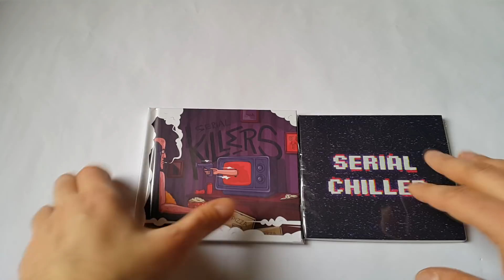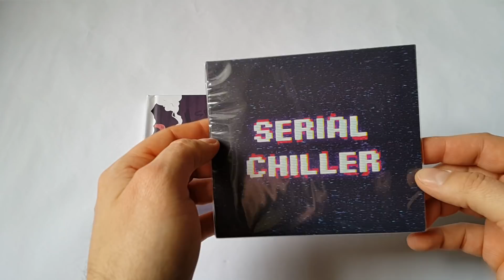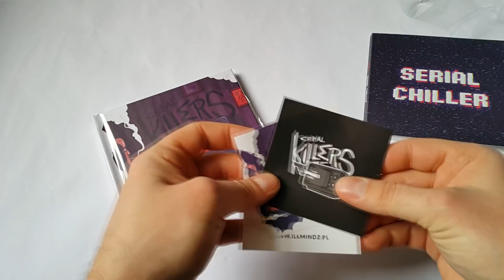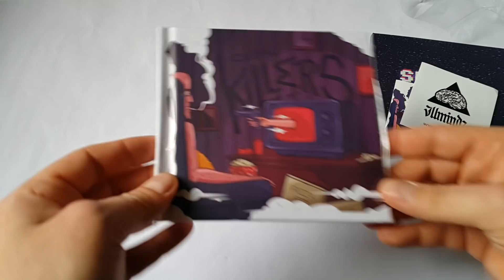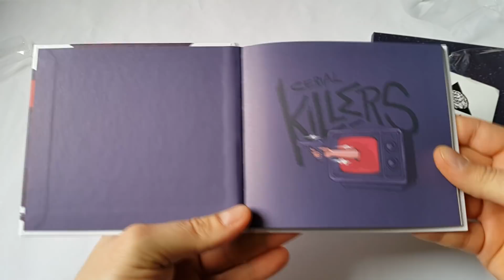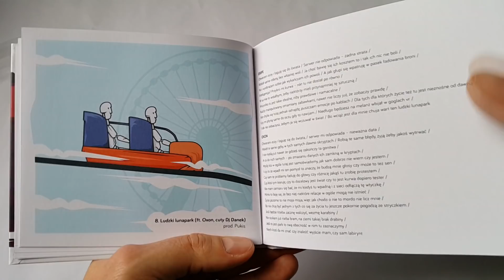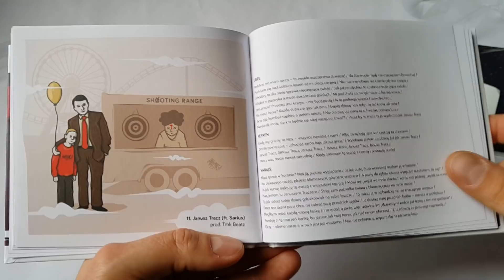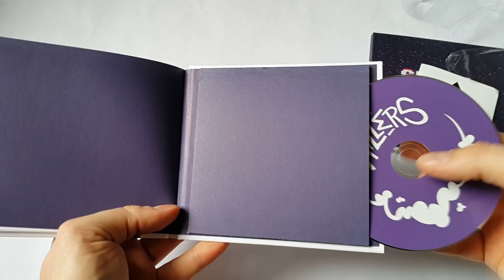Unboxing: ERIPE "SERIAL KILLERS" + "SERIAL CHILLER" (PREORDER)